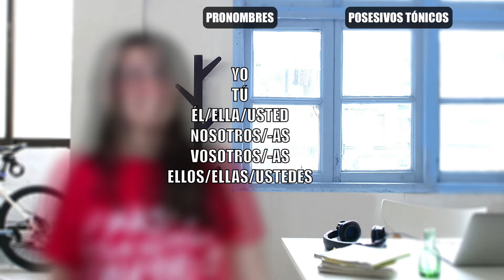Determinantes posesivos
Lección sobre determinantes posesivos en español. Los posesivos son uno de los 6 tipos de determinantes que existen en español. Aprenderás sus características y uso correcto. Orientado al nivel A1.

Lección de teoría del curso "Gramática del Español - A1". Visita nuestra escuela para conseguir recursos complementarios